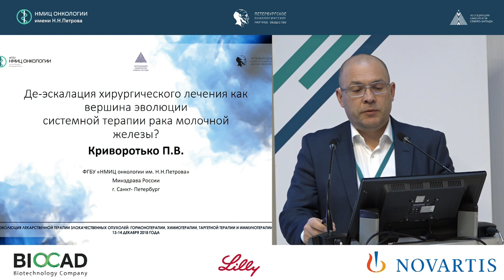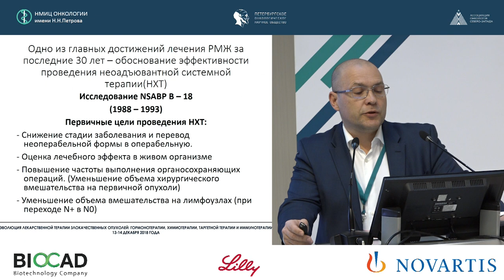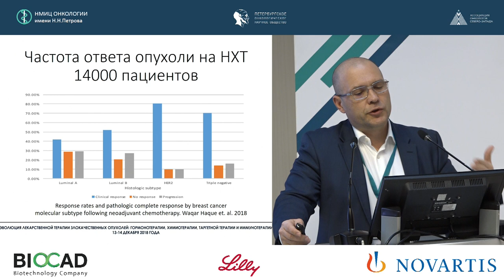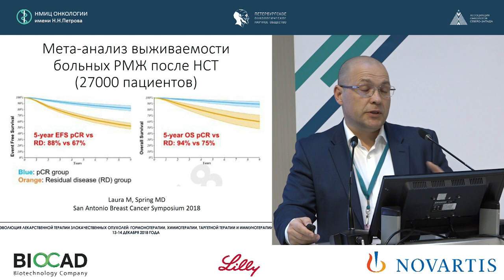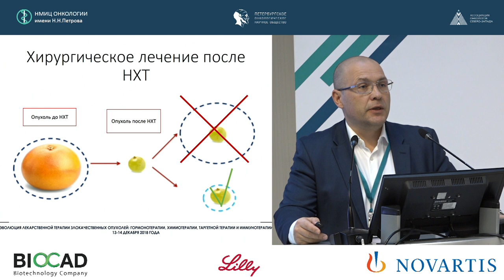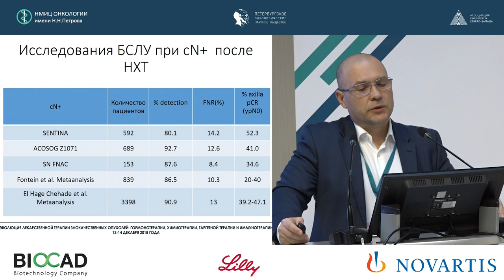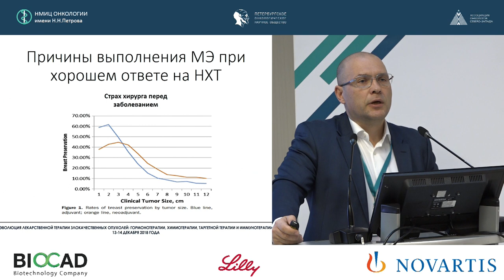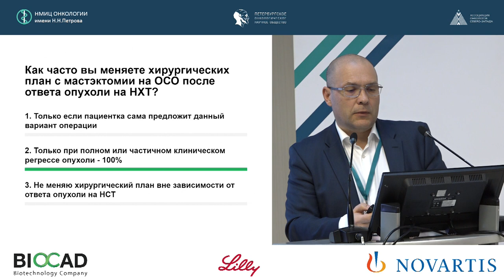Де-эскалация хирургического лечения как вершина эволюции системной терапии рака молочной железы?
Криворотько Петр Владимирович